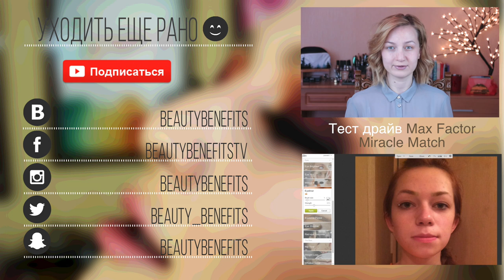Маст хевы одежды и аксессуаров. Базовые вещи на долго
В этом видео я расскажу вам о вещах, на которые стоит тратить деньги. Эти вещи прослужат долго и они практически не подвержены влиянию моды.

1) Сумка Michael Kors Selma Saffiano Leather Medium Satchel (цвет navy)
2) Сумка BCBG - на данный момент не нашла уже на сайте, но аналогов море и в других брендах.